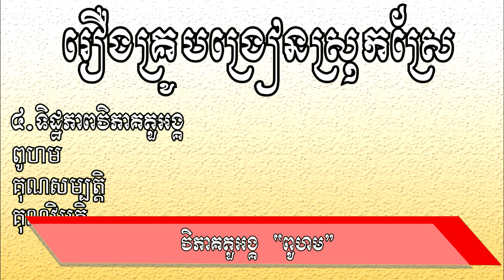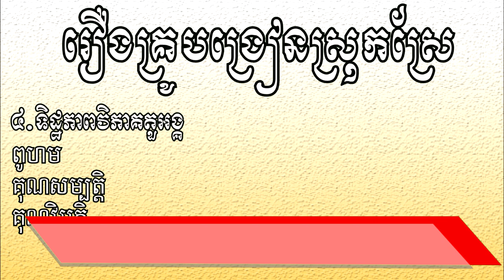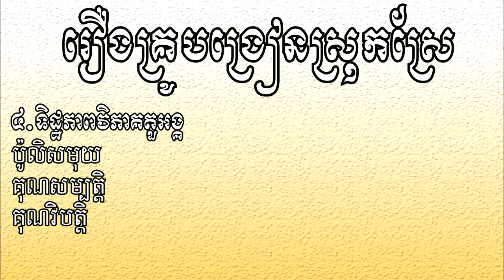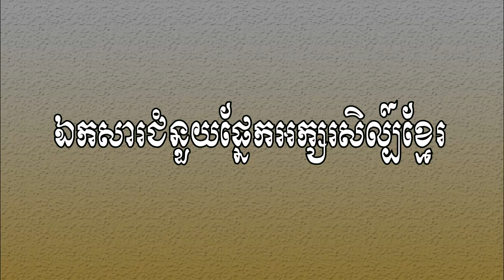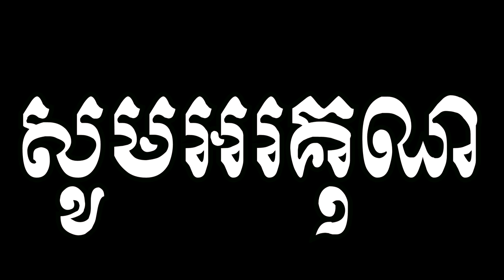រឿងគ្រូបង្រៀនស្រុកស្រែ | សិក្សាអក្សរសិល្ប៍ | Khmer Literature | Ros Veasna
រឿងនេះស្ថិតនៅក្នុងចលនាអក្សរសិល្ប៍ខេមរនិយម និពន្ធដោយលោក អ៊ឹម ថុក

នៅក្នុងឆែននែលនេះរួមមានដូចជា៖
- សំណេរតែងសេចក្ដី
- វេយ្យាករណ៍ខ្មែរ
- អក្សរសិល្ប៍ខ្មែរ
-  ភាសាវិទ្យា
- ភាសា​ខ្មែរ​សម្រាប់បរទេស
- និងចំណេះទូទៅ